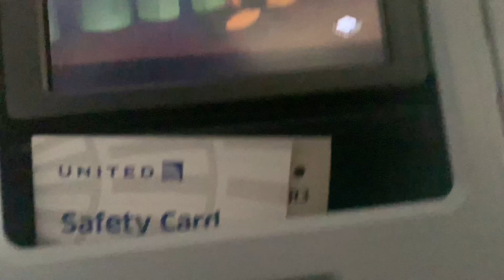Juanito’s Vlog : Episode 9 *MUST WATCH*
Be Great and Smile ! :)